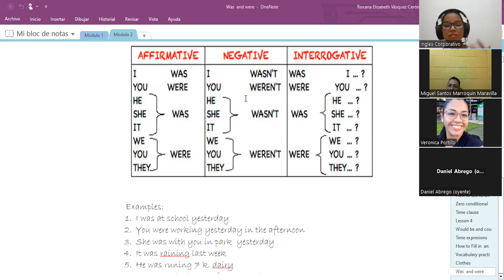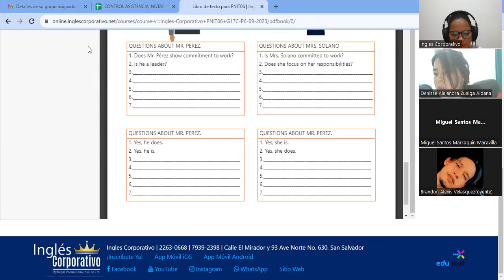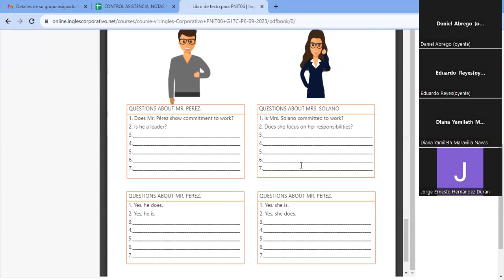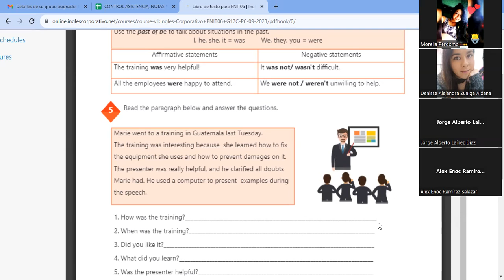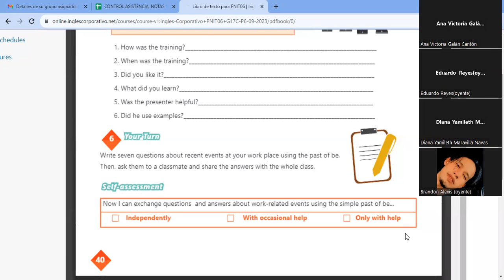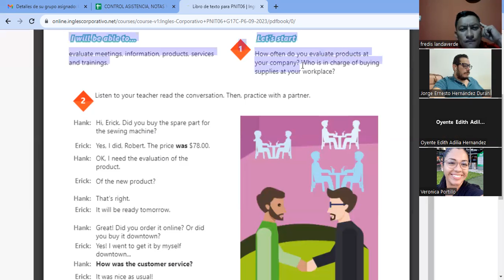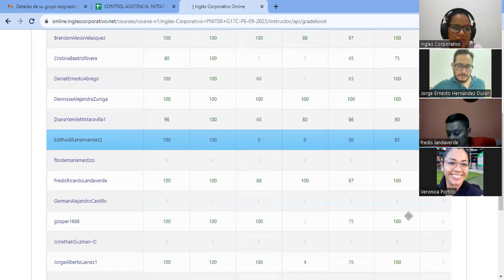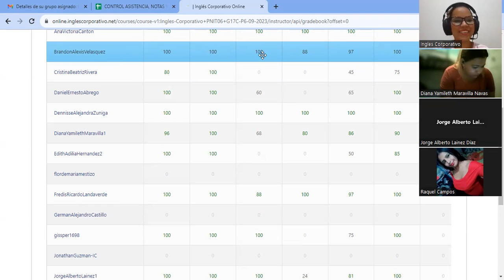SESION15-06-10-2023-AC29750-0032-2023-Vasquez-how to use yes/no question with to be in past.